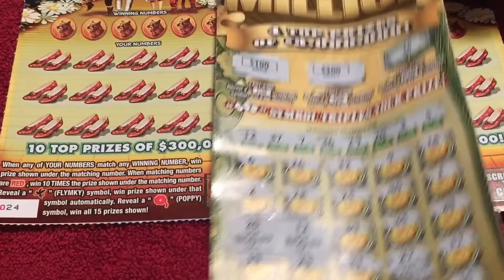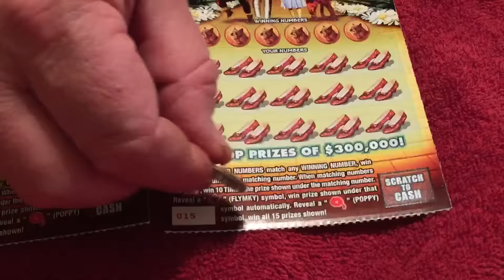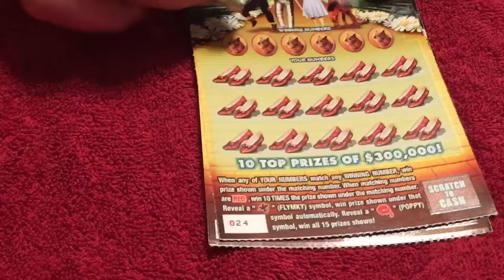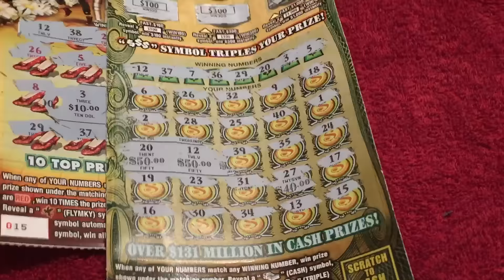Nice hit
I nice hit and live scratch